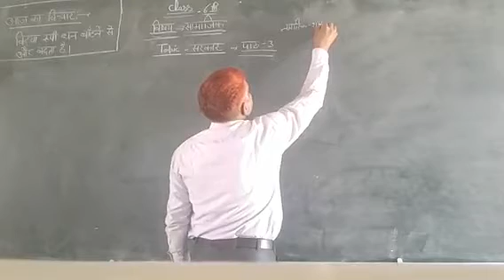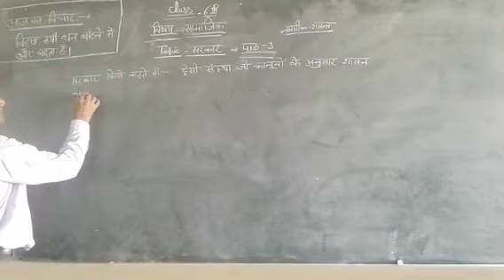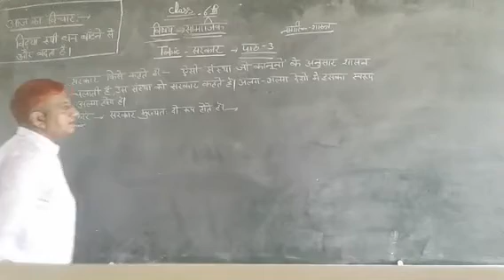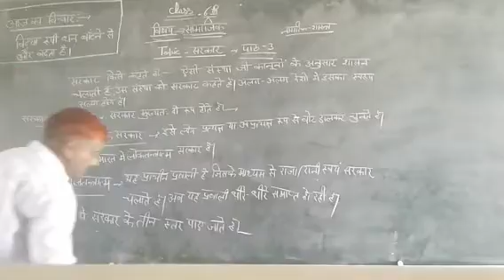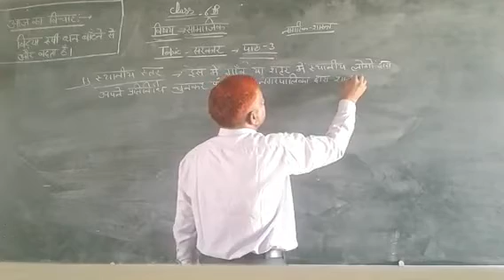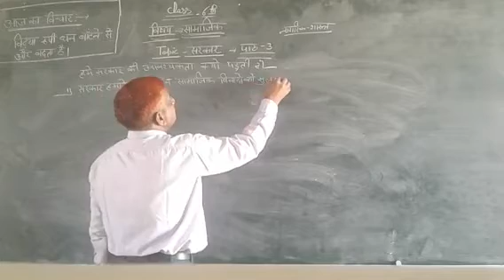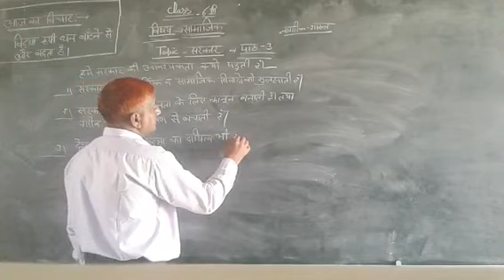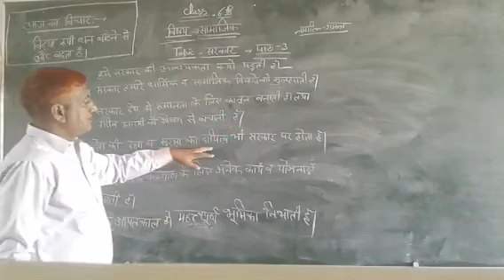नागरिक-शास्त्र पाठ-3 Class:-6th